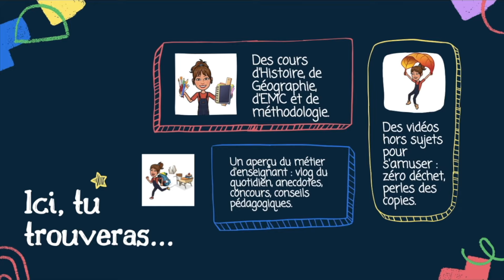Enseigner la Guerre Froide de façon ludique et pédagogique